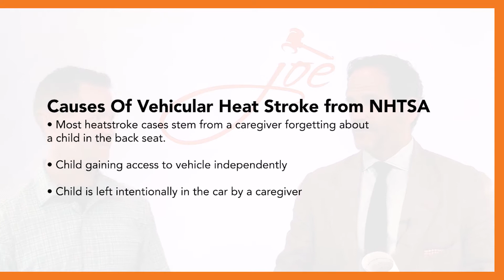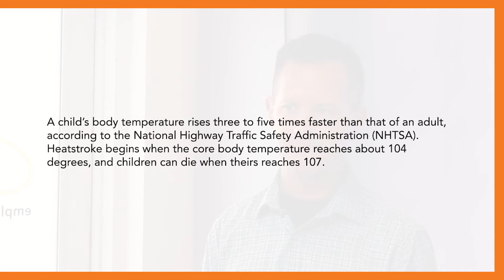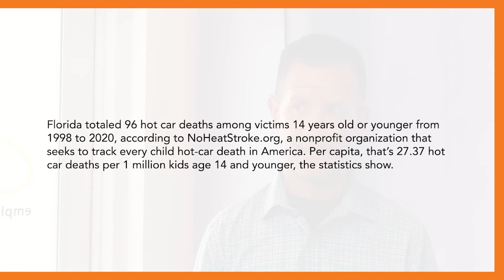Florida Ranks Number 2 In The Nation For Child Hot Car Deaths.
Brought to you by Zarzaur Law, P.A. According to Kids and Car Safety, Florida ranks No. 2 in the nation with at least 108 children who have died in hot cars in the state since 1992.

Young children are at a heightened risk of dying of heat stroke, and not only due to their inability to escape a hot car. A child’s body temperature rises three to five times faster than that of an adult, according to the National Highway Traffic Safety Administration (NHTSA). Heatstroke begins when the core body temperature reaches about 104 degrees, and children can die when it reaches 107.

Board Certified Civil Trial Lawyer, Joe Zarzaur, and Dr. Evan Malone share startling statistics and explain why a child is more prone to heat stroke, the warning signs of heat stroke, and how often it can happen to even the most attentive parent.

Joe Zarzaur, the founder of Zarzaur Law, P.A., a Pensacola Personal Injury law firm, has created this video blog in an effort to educate the many citizens and visitors of Pensacola, Florida about their legal rights. Joe Zarzaur knows the ins and outs of Florida law and offers quality legal help whether you have experienced an auto accident/car wreck, have been a victim of medical malpractice, or are in need of a personal injury lawyer.

Offices in Pensacola, Destin, Miami and Tallahassee.